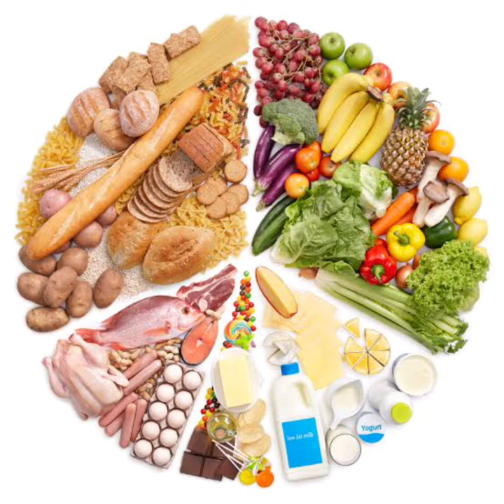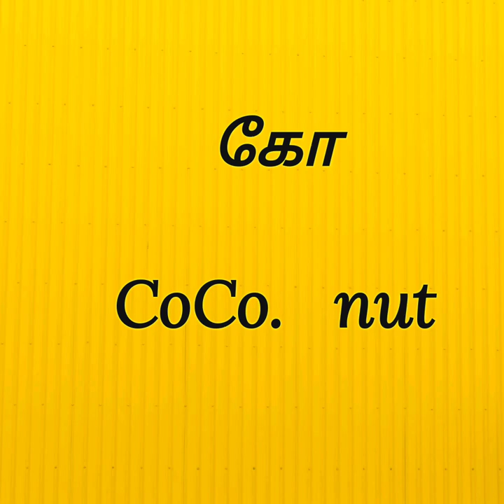Akshy Kumar Food Habits /Tamil /It's Life/Life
பொறுப்பு குறிப்பு: இந்த தளத்தில் கூறப்படும் அனைத்து தகவல்களும் ஒரு செய்தியே. யாரும் பழக்கத்தை மற்றவோ, இக்கருத்தை பயன்படுத்திக் கொள்ளவோ கூறப்படவில்லை

This channel video contents are personalities and historians food Habits and their deits.do not follow this fitness and diets.please consult your doctor.

விமர்சனங்கள் வரவேற்கப்படுகிறது உங்கள் கருத்துக்கள் எங்களுக்கு முக்கியமானது.

 use.